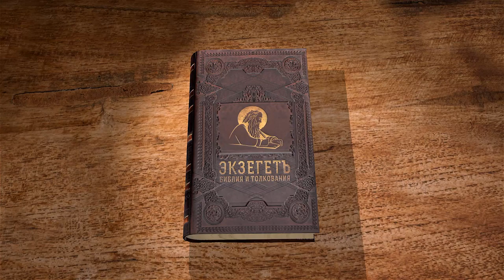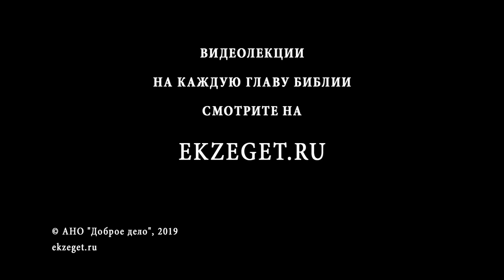Псалтирь. Псалом 146. Андрей Десницкий. Библия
Автор псалма призывает славить Господа в любых обстоятельствах.
Господь поддерживает угнетенных, а нечестивых наказывает.
Бог питает все Свои творения.
Верующие в Господа всегда радостны и счастливы.